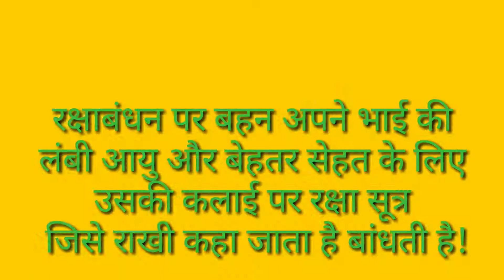#💐Bhai behan ka pyaar happy rakshabandhan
भारतीय पर्व रक्षा बंधन मनाने के पीछे जुड़ी कुछ कहानियां...

★ कृष्ण और द्रौपदी

महाभारत की एक कथा के अनुसार भगवान कृष्ण ने शिशुपाल का वध करने के लिए जब सुदर्शन चक्र का इस्तेमाल किया तब उनकी तर्जनी ऊँगली में चोट लग गई . तब द्रौपदी ने अपनी साड़ी के एक हिस्से को फाड़ दिया और इसे कृष्णा की उंगली के चारों ओर बांध दिया जिससे रक्तस्राव रुक गया । इसके बदले, कृष्ण ने संकट के समय द्रौपदी को बचाने का वादा किया।

★ यम और यमुना

एक अन्य कथा के अनुसार, मृत्यु के देवता यम ने अपनी बहन यमुना को 12 साल से नहीं देखा था। यमुना दुखी थी और उन्होने गंगा से परामर्श किया. गंगा ने यम को उनकी बहन यमुना का याद दिलाया, जिसके बाद यम अपनी बहन से मिलने गए. यमुना अपने भाई को देखकर बहुत खुश हुई, और यम के लिए उपहार के रूप में भोजन तैयार किया। भगवान यम प्रसन्न हुए और यमुना से पूछा कि उन्हें क्या उपहार चाहिए । यमुना ने कहा कि वह, उनसे मिलने फिर दुबारा आये. । यह कहानी भारत के कुछ हिस्सों में भाई दूज नामक एक त्योहार का आधार है.

 ★अलेक्जेंडर की पत्नी रोक्साना और किंग पोरस

एक कहानी अनुसार, जब सिकंदर महान ने 326 ईसा पूर्व में भारत पर आक्रमण किया, तब उनकी पत्नी रोक्साना ने पोरस को एक पवित्र धागा भेजा,और उससे कहा कि लड़ाई में वे उनके पति को नुकसान नहीं पहुचाये. परंपरा के अनुसार, कैकेय साम्राज्य के राजा पोरस ने राखी के प्रति पूर्ण सम्मान दिया । हाइडस्पेश की लड़ाई में, जब पोरस ने अपनी कलाई पर राखी को देखा तब ऊसने खुद को सिकंदर पर हमला करने से रोक दिया।

रानी कर्णावती और सम्राट हुमायूं

1535 CE में जब चित्तौड़ के रानी कर्णावती को एहसास हुआ कि वह गुजरात के सुल्तान, बहादुर शाह के आक्रमण से अपने राज्य का बचाव नहीं कर सकती तब उसने सम्राट हुमायूं को एक राखी भेजी. कहानी के अनुसार, हुमायूं चित्तौड़ की रक्षा के लिए अपने सैनिकों के साथ रवाना हो गए आर सुल्तान बहादुर शाह के साथ युद्ध करके उनके राज्य की रक्षा की

यह कुछ चुनिन्दा कहानियाँ है जो भाई बहन से जुड़े इस अटूट त्यौहार से जुडी है.

उम्मीद करता हूँ आपको यह जानकारी पाकर अच्छी लगी होगी.